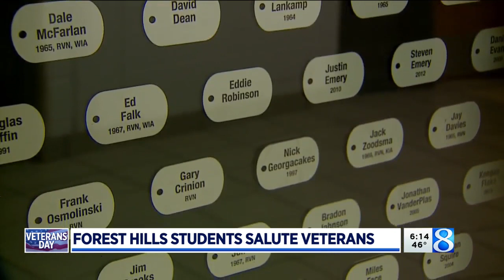Students honor, veterans educate at Forest Hills Central salute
In the main hallway of Forest Hills Central High School is a wall honoring graduates who have served in the military, including a touchscreen that tells their stories. This Veterans Day, students were able to put a voice with some of those pictures. (Nov. 11, 2021)